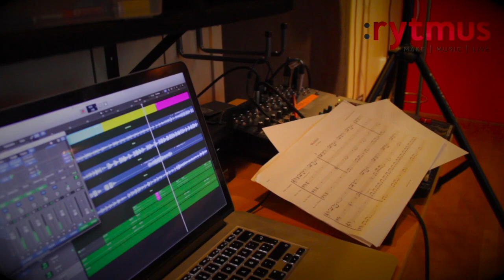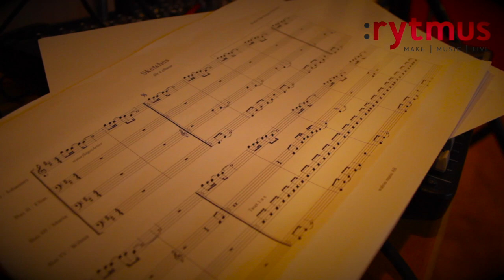"Sketches" 4 elbasar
Musikstycke för 4 elbasar.

A piece of music written for 4 electric basses.